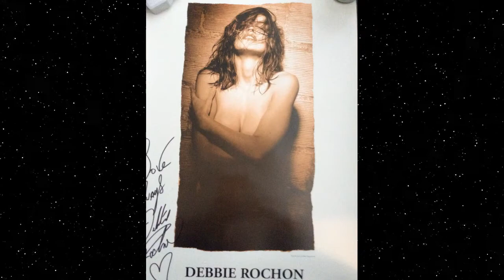"Sultry Siren Spotlight: The Allure of Debbie Rochon 💋✨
Save with Ebay Here!
Debbie Rochon's journey from model to actress is a testament to her resilience, determination, and unwavering passion for her craft. With her striking beauty, undeniable talent, and magnetic presence, she has captivated audiences around the world and left an indelible mark on the world of entertainment. As she continues to evolve and explore new avenues in her career, one thing remains clear: Debbie Rochon is a force to be reckoned with, and her star will continue to shine brightly for years to come.